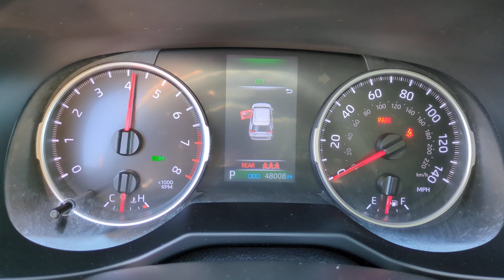2021 Toyota RAV4 XLE CA Orange County, Garden Grove, Westminster, Santa Ana, Anaheim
Pre-Owned 2021 Toyota RAV4 XLE available at Toyota Place located in 9670 Trask Ave, Garden Grove, CA, 92844. Servicing the Orange County, Garden Grove, Westminster, Santa Ana, Anaheim area.